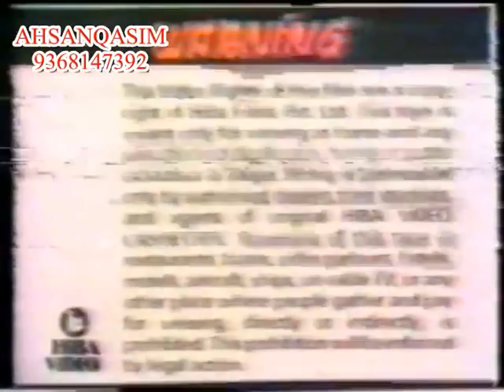Hiba Video - Logo, 1987 (India)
Taken From: Sahadat.